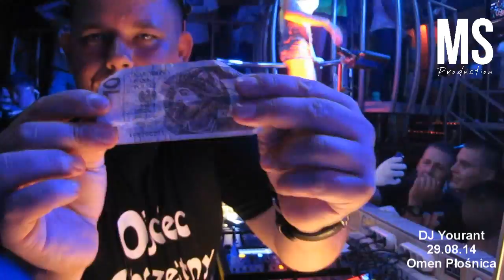[DJ Yourant] Video Live Mix 29/08/14 - Omen Płośnica [MS Production]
Doceń moją pracę! Polub mój fan page!